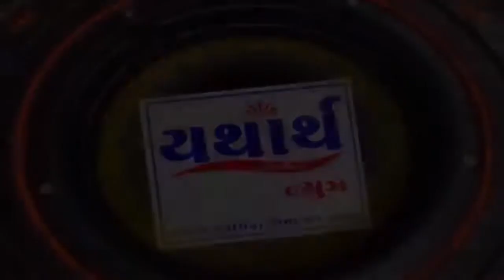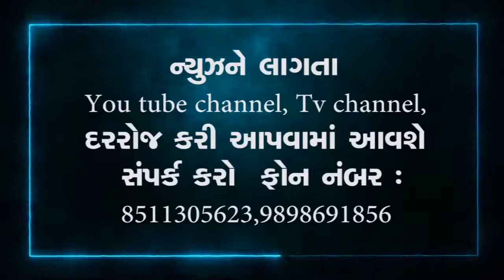દાહોદ શહેરના સ્ટેશન રોડ ઉપર રાત્રીના સમયે બની હિટ એન્ડ રનની ઘટના